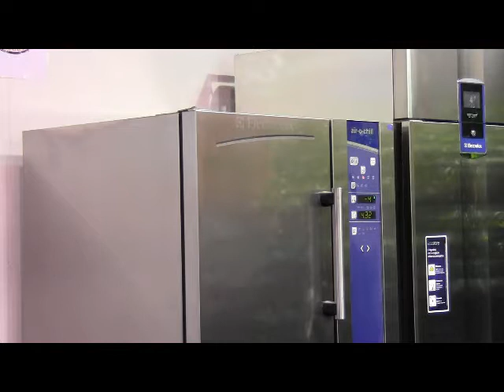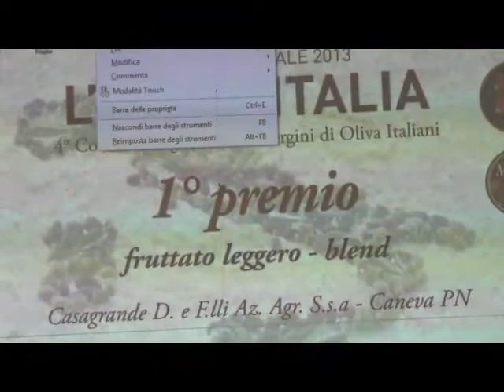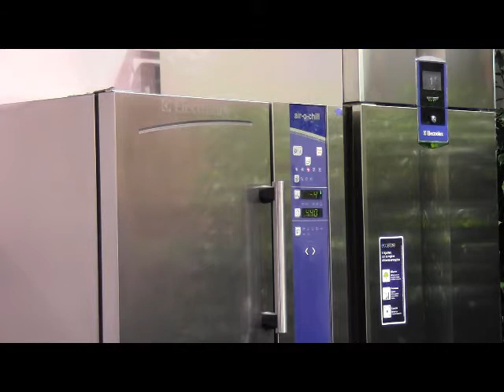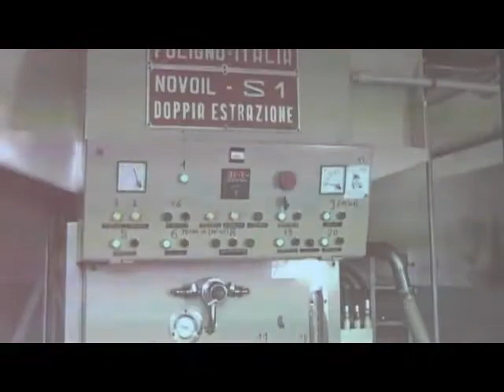Esperienza di un territorio: l'Olio dei Dogi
dr. Bellinato Anildo - Agronomo Azienda Casagrande - Caneva